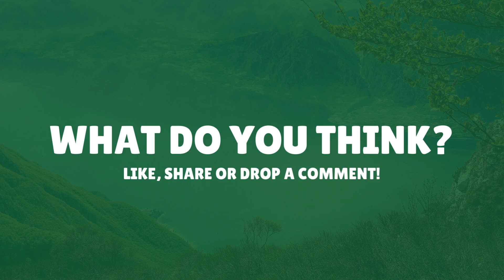VETPRENEURSHIP 101; Meet Contestant | 021